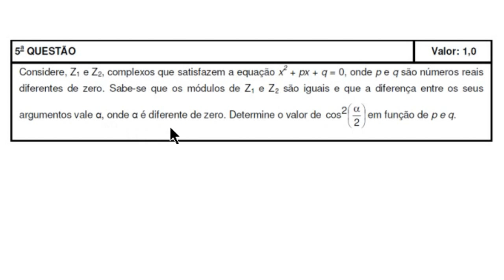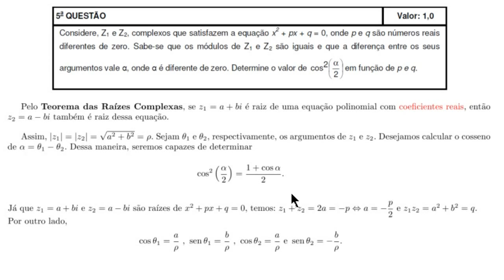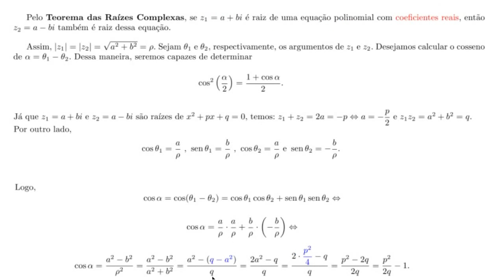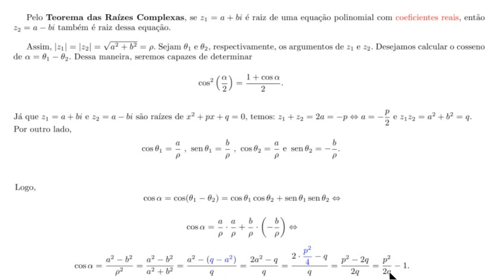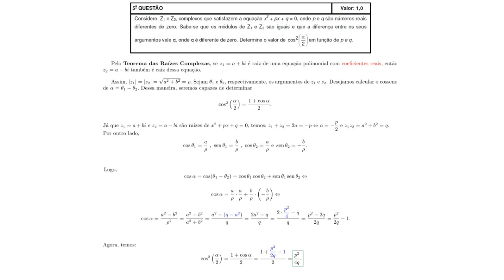Números Complexos (IME, 2013, 2ª Fase, Questão 5)